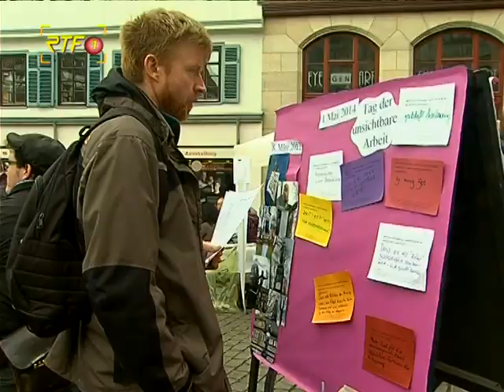RTF.1 Nachrichten: 1. Mai-Kundgebung in Tübingen